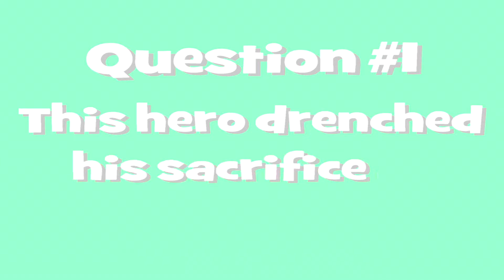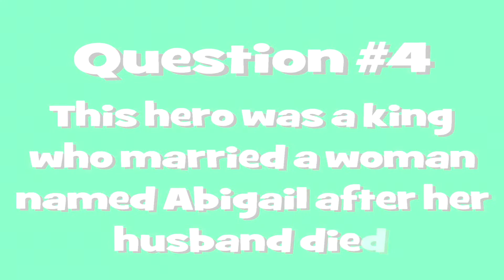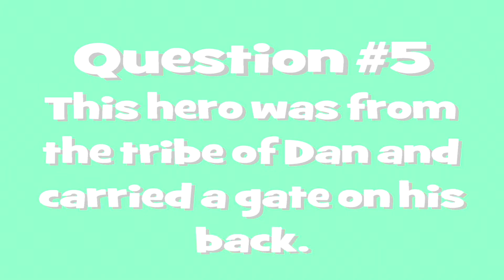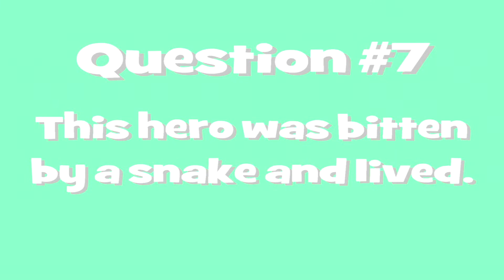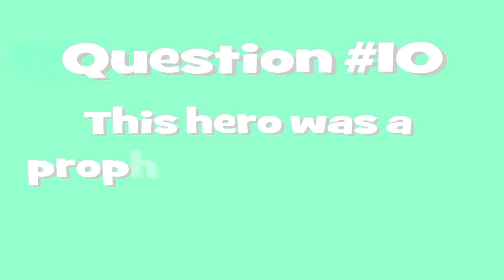WAG - May 2, 2020